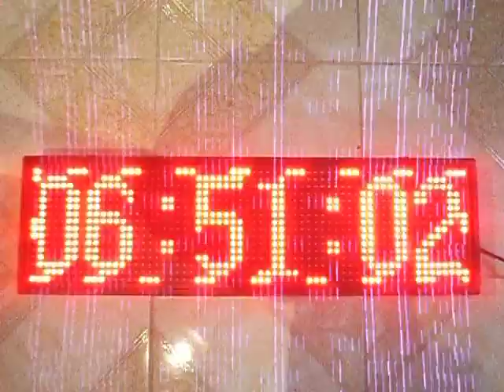Letrero Led Publicitario #31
¿Te gustó?  Cómpralo en MercadoLibre.